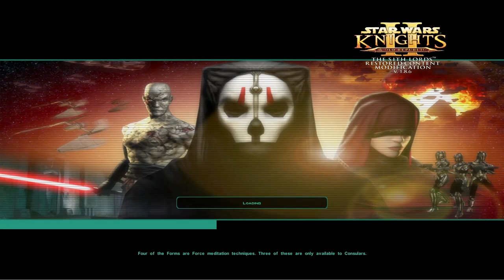Full Gameplay Footage [KOTOR:2][ep04] Complete run, all story, Hardest difficulty